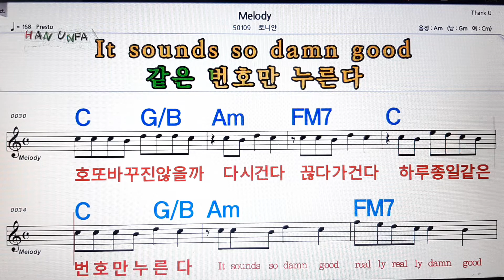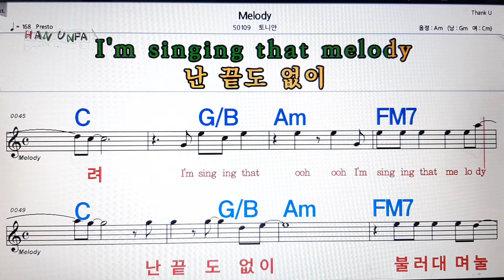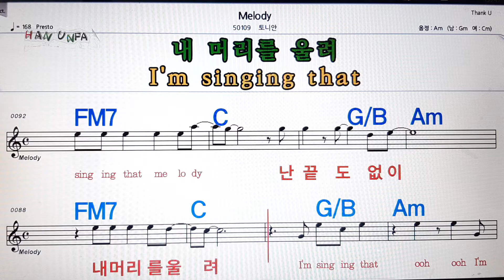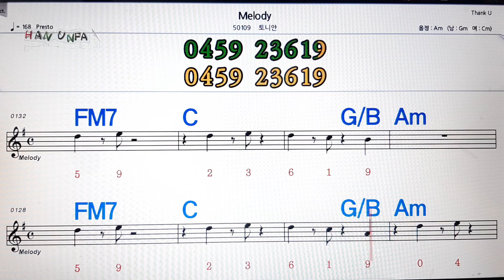Melody/토니안💋노래방, 가라오케,코드 큰 악보, 반주, 가사, , 💖Karaoke, Sheet Music, Chord, MR